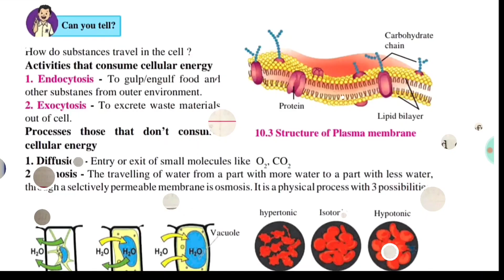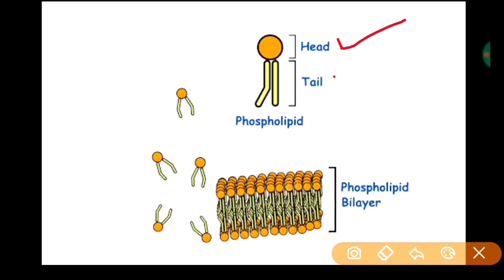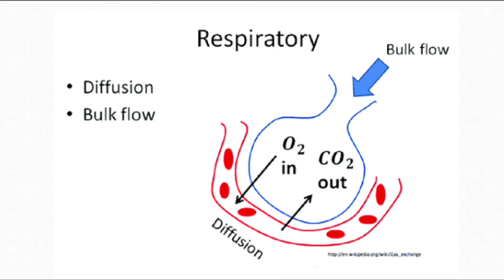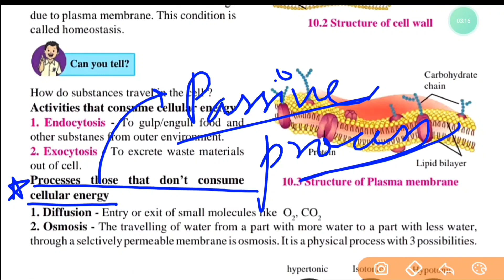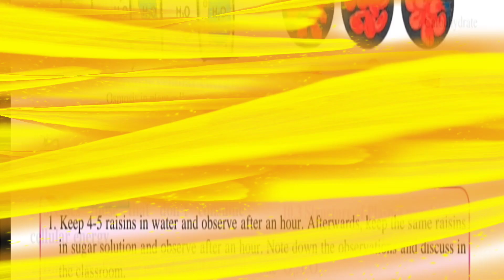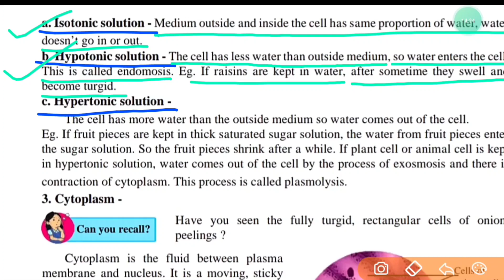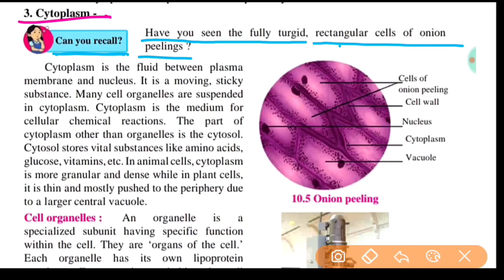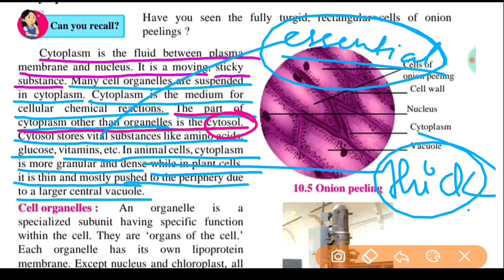Class 8th Science // Cell & Cell Organelles Part-2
Welcome all friends to Mahesh Chirde Sir youtube channel.
Plzzz be connected with my channel for simple and Detailed learning of maths and Science of classes 8th, 9th ,10th and Only Maths for Classes 11th & 12th. !
Thanksssss